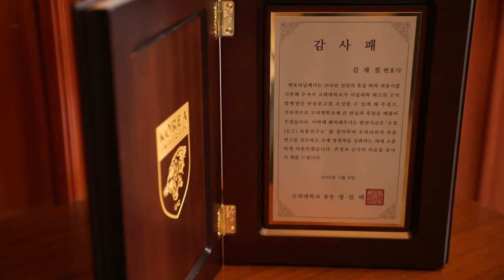[고려대학교 Korea University] 김재철 변호사 오정(五丁)육종연구소 발전기금 기부약정식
김재철 변호사 오정(五丁)육종연구소 발전기금 기부약정식

장소: 고려대학교 본관 1층

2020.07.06